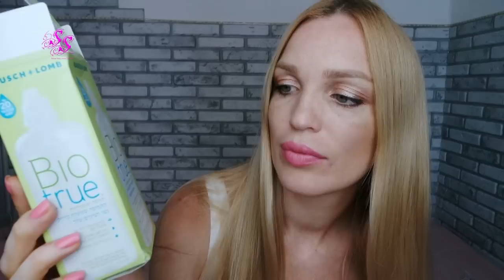ЦВЕТНЫЕ ЛИНЗЫ НАДЕВАЮ ВПЕРВЫЕ! SilenaSway_Силена Вселенная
▼▼▼▼▼▼ОТКРОЙ МЕНЯ ▼▼▼▼▼▼
Кодовое слово для получения подарка: SILENA
Срок действия акции: до 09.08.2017